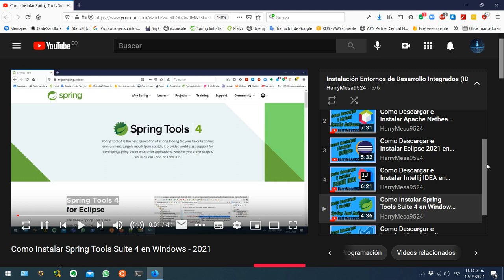Curso Java | Selecciona El Entorno De Desarrollo Integrado (IDE) Que Mas Te Guste Para Programar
🧰 Principales Herramientas de Desarrollo Para Java⤵️
🌓 *Eclipse IDE*

📁️ Gestores de Dependencias Para Java⤵️
📁️ *Apache Maven*

🧰 *Complementos para mejorar el Desarrollo en Java*⤵️
⚙️ *Spring Boot*

☕ *Descarga e Inslación de Versión JDK y JRE de Java*⤵️